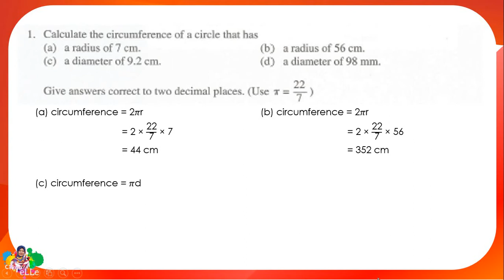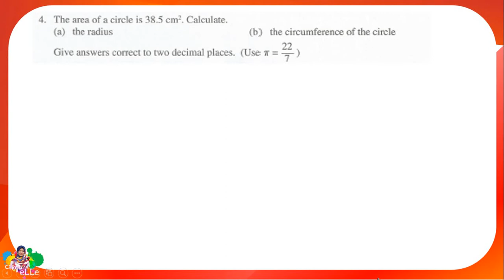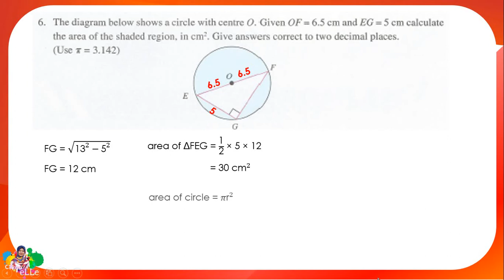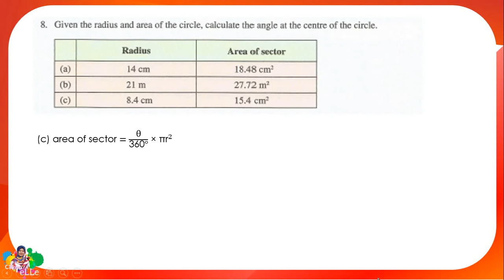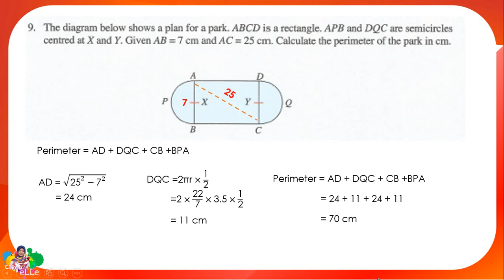Self Practice 5.3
Chapter 5